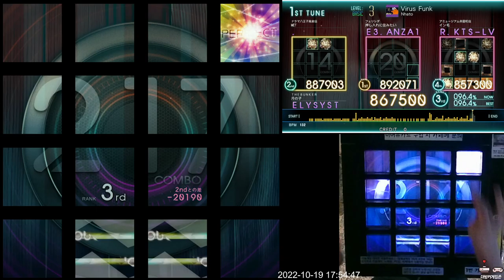[Jubeat Ave.] Virus Funk BSC EXC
Jubeat Ave.
Lv. 3